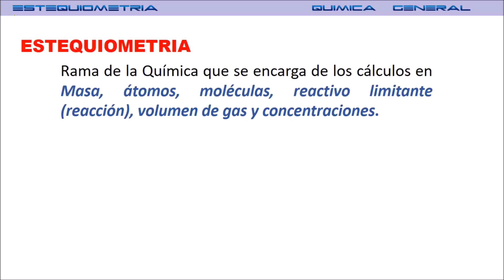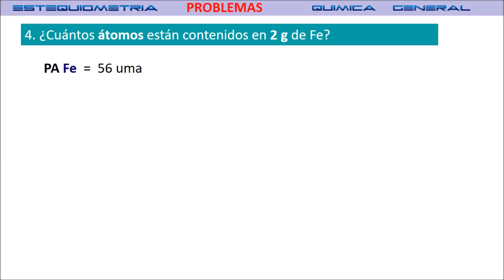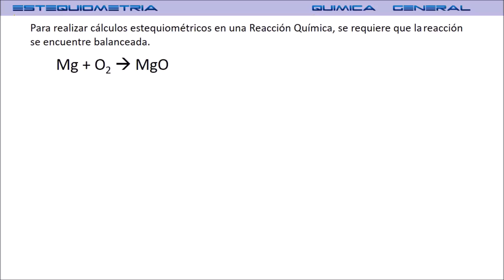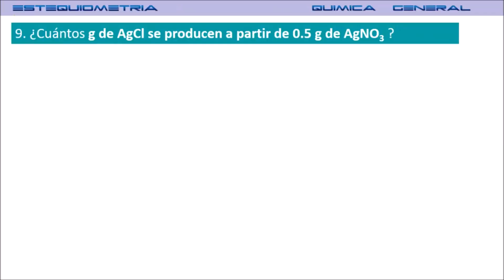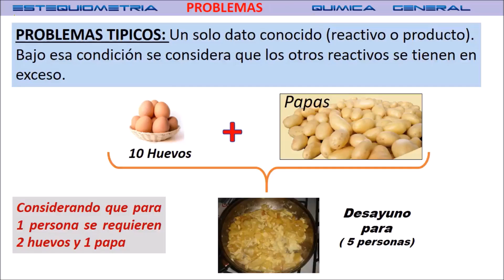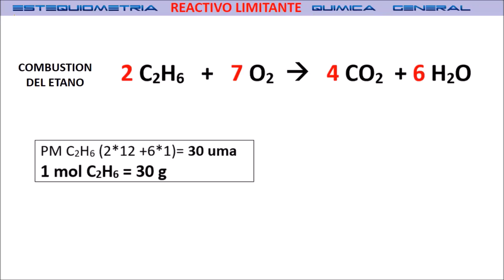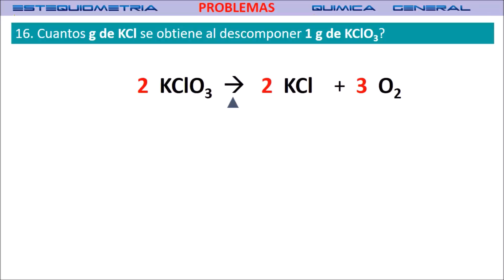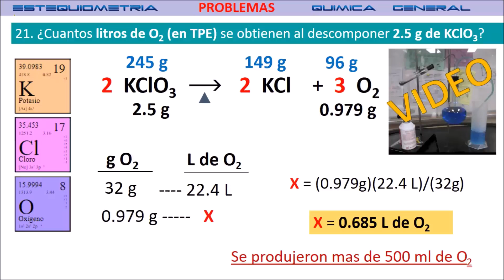Fundamentos de ESTEQUIOMETRIA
Video de Apoyo a Química General